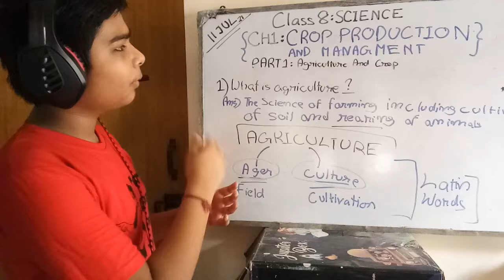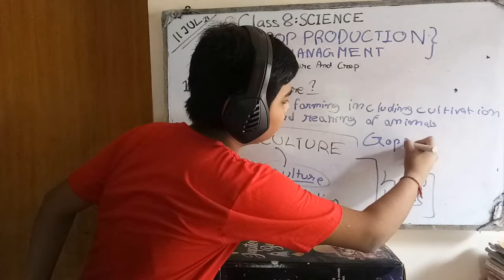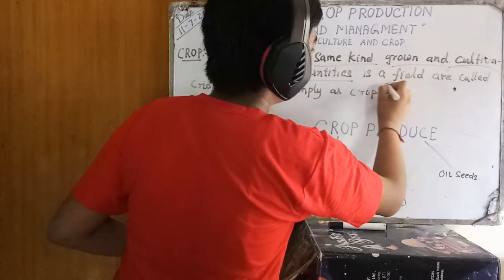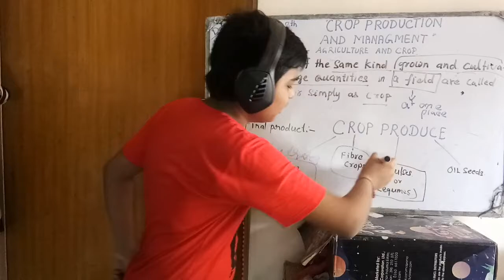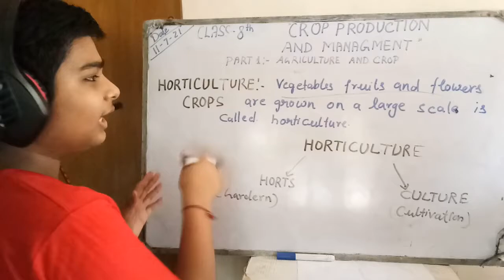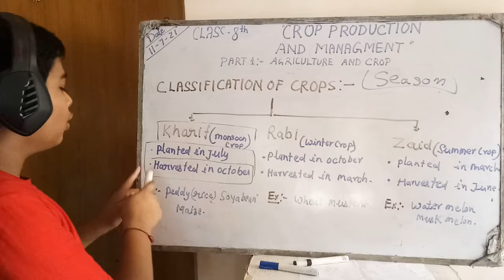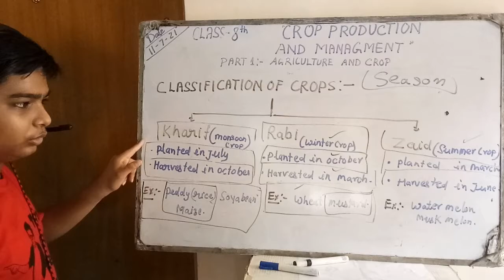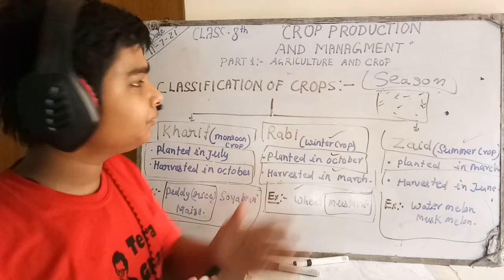[PA3] Class 8 SCIENCE Chapter 1- Crop Production and Management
Horticulture, Kharif, Rabi, Zaid...

By Aniket Chauhan

Class 8 SCIENCE Chapter 1 :
NCERT  solutions for Class 8th SCIENCE.
Get Textbook solutions for Class 8 SCIENCE
from Aniket Chauhan

PA3TuitionPoint | Class8SCIENCE | SCIENCE | AniketAditya

Below are the Links of Other Video of Class 8, SCIENCE